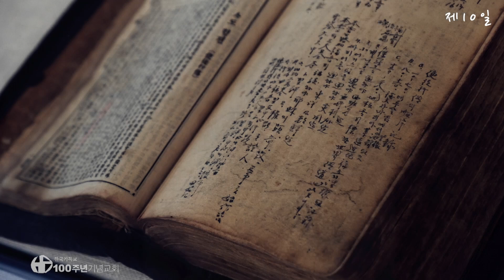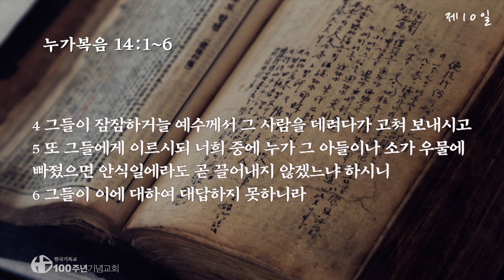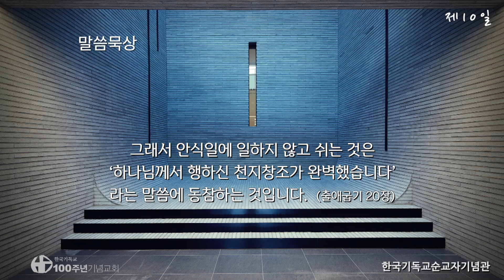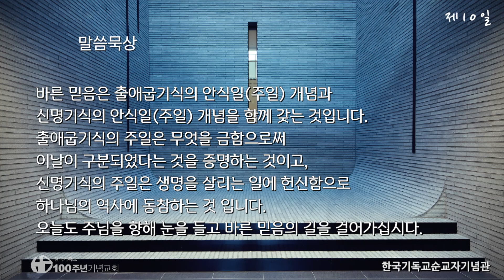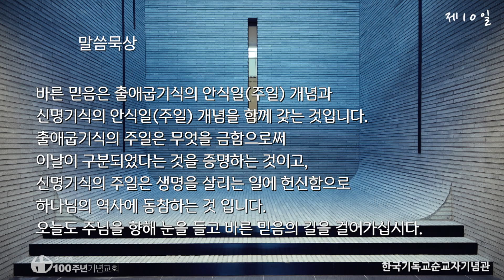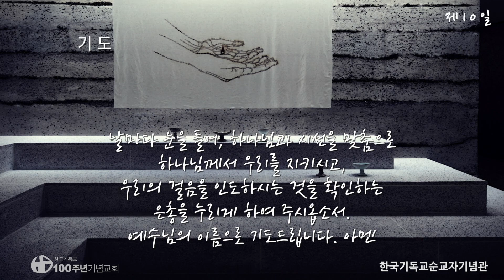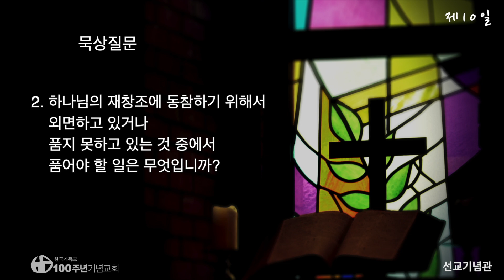사순절 묵상(사순절 첫째 주_토요일)_제10일/40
# 사순절 묵상 10
* 찬송가 213장 나의 생명 드리니 (음원출처)

* 이 사순절 묵상집은 2022년 제작된 영상입니다..

* 사순절 기간 동안 묵상의 시간을 가질 수 있도록 제작한 100주년기념교회 ‘사순절 묵상집’은 아래의 링크를 통해 다운로드 받으실 수 있습니다.
* 시각장애인들과 함께 묵상하기 위해 제작했습니다.

* 2023년 2월 22일 (재의 수요일) 부터 사순절이 시작됩니다.
- 사순절은 주님의 고난과 부활을 기리는 참회의 절기로 부활절 전날인 4월8일까지 계속됩니다. (기간: 주일을 제외한 40일)
- 이 기간에는 결혼예식을 비롯한 잔치를 가급적 삼가는 것이 2,000년 동안 교회가 지켜온 전통입니다.
- 사순절의 예전색은 보라색입니다.
100주년기념교회 예배시간
▻ 주일예배 : 1부_08:30 / 2부_11:00 / 3부_13:30  /4부_16:00
▻ 수요성경공부 : 수 20:00
▻ 새벽기도 : 월~토 05:30
▻ 금요기도 : 금 21:30

-100주년기념교회 CCLI License